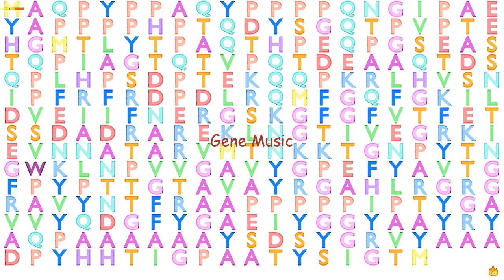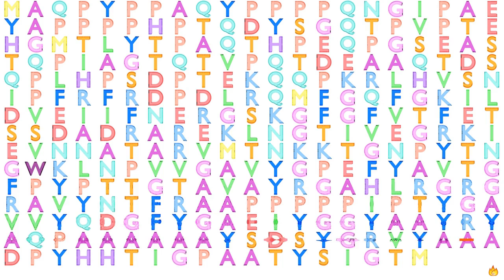Gene Music using Protein Sequence of RBFOX3 "RNA BINDING PROTEIN, FOX-1 HOMOLOG (C. ELEGANS) 3"